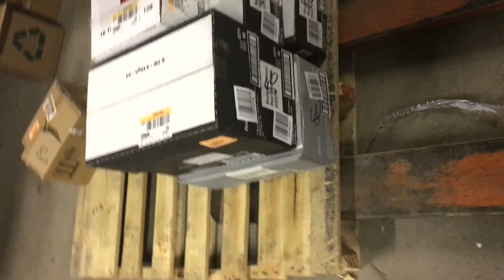Unboxing Mystery Pallet Boxes Halloween & School Supplies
Purchased this shipment to help out a non-profit get school supplies pretty cheap. This was a customer return shipment, but as you will see majority of the school supplies and misc items are new. A really good buy for the price and the cause it is going to.

@Chuckpopovich on  Instagram